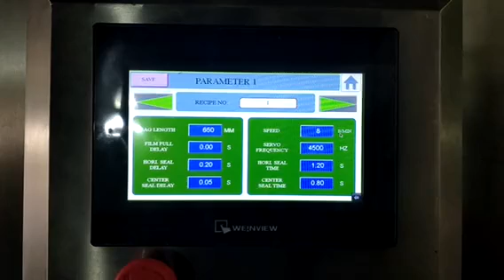Salt, dried fruit, banana chips, biscuits, candies, rice, beans, grains automatic packaging machine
ND-500G is suitable for 3kg-20kg of various granules products, that normally are large package are for daily supplies consumables ,factory materials, restaurant materials, like frozen food, grains, ice cubes, sugar, salt ,washing powder ,etc. suitable for laminates packing material , transparent package, polyethylene material.